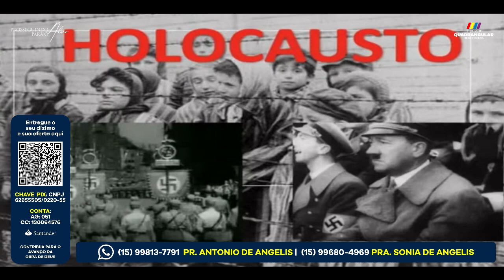GERANDO FILHOS PARA DEUS | PR. ANTONIO DE ANGELIS